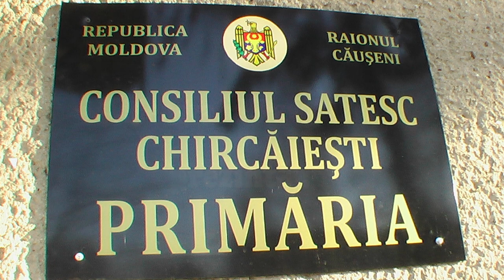noutati din chircaiesti-15.07.2018- ed.5 a festivalul "La Botna, la margioara"